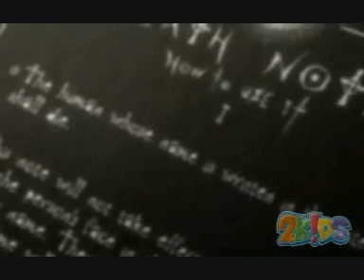Baerth Ntoe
This is a parody of Death Note, or basically what it would have been dubbed/edited as had '2kids' got the liscense. The best practical joke ever, great stuff...

Yes as you either know/guessed, I did NOT make this, it was made by the members of 2kids and starred some of the VAA (Voice acting alliance), however the video was taken down by TV Nippon who obviously have no idea of what the Satire/Parody Clause even is.
(Hence why the titles been re-arranged)

Death Note is property of Tsugumi Ohba and illustrator Takeshi Obata. Death Note Anime is property of Madhouse, and apparently owned by TV Nihon and distrubuted in the USA by Viz media. 4kids are not connected to Death Note in anyway.
If it's still taken off after this, then it's true that Japanese anime studios are cheap, hence no translator.